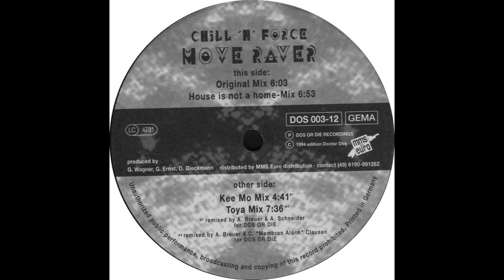Chill 'N' Force - Move Raver (Toya Mix) (1994)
Label : Dos Or Die Recordings - DOS 003-12
Country : Germany
Released : 1994